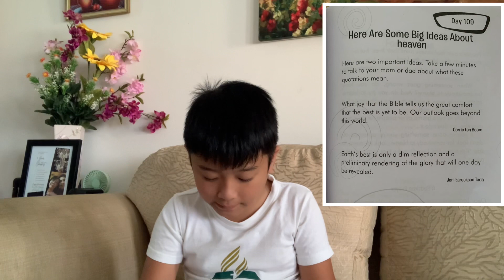DAY 109: Here Are Some Big Ideas About Heaven | Morning Devotional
What a joy that the Bible tells us the great comfort that the best is yet to be. Our outlook goes beyond this world. - Corrie ten Boom